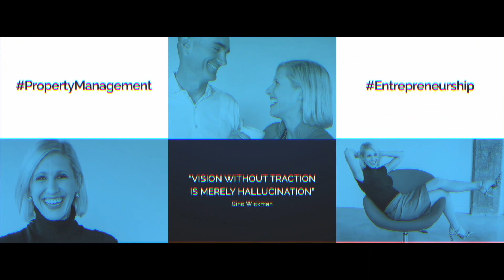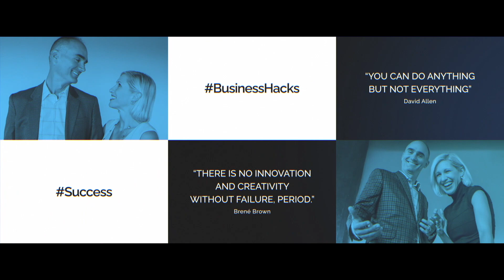Adding Doors With Short Term Rental Management Ft. Eva Wu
Short term rentals are all the rage, but can you scale a short term rental business? During this episode of Property Management Bootstrappers we discuss the ins and outs of managing short term rentals with founder of Better Stay in Washington state, Eva Wu. She explains how to maintain a positive culture with your team, the software and hardware needed to make management go smoothly and how to manage the little things that make a short term rental experience go well. If you are curious about how to make short term rentals part of your portfolio this is a can’t miss episode.

Leadership Development Manual for your Property Management Company

► Want to know more about how virtual assistants can help your business to grow and generate more revenue?

► Want to work at Anequim? 🔥🔥🔥

Eva was born and raised in China and spent most of her twenties in Canada. She moved to Seattle in 2016 to get her MBA at the University of Washington, and like many Washington graduates joined the tech world shortly after. Her family has always been into real estate and the apple didn’t fall far from the tree. Eva began to invest in rental properties soon after. Following working for corporate Amazon for a few years, she decided to jump into real estate full time which is where she found what she says is “her true calling”, and never looked back! She is currently a full-time real estate agent, investor, Airbnb host, and founder of Better Stay, a full-service, short-term, rental management company.

Property Management Bootstrappers is a program designed to bring you up to the minute ideas and concepts to understand what it takes to succeed in business and life. We bring knowledge into the property management industry from different business industries to create a richer experience for our audience.